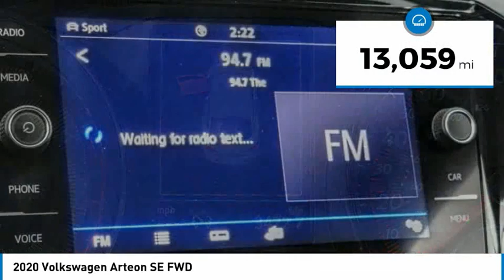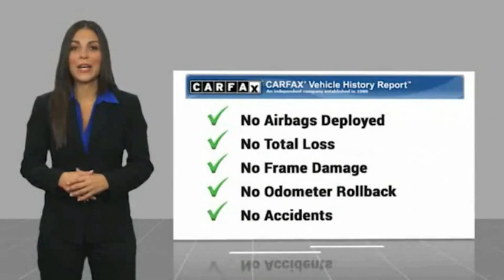2020 Volkswagen Arteon HEMET BEAUMONT MENIFEE PERRIS LAKE ELSINORE MURRIETA 127249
2020 Volkswagen Arteon SE FWD

Gosch Toyota
350 Carriage Circle

GOSCH AUTO GROUP PROUDLY SERVING HEMET, BEAUMONT, MENIFEE, PERRIS, LAKE ELSINORE, MURRIETA, AND SURROUNDING SOUTHERN CALIFORNIA LOCATIONS. THIS WHITE 2020 Volkswagen ARTEON IS EQUIPPED WITH A Engine: 2.0L TSI DOHC 16V Turbocharged 4-Cylinder -inc: direct fuel injection, AUTOMATIC TRANSMISSION, AND RECEIVES AN ESTIMATED 22 City/29 Hwy MPG. 2020 Volkswagen ARTEON SE FWD CARFAX One-Owner. Clean CARFAX. White 2020 Volkswagen Arteon 2.0T SE FWD 8-Speed Automatic with Tiptronic 2.0L TSI DOHC The GOScH Auto Group provides a 90 day/3000 mile Limited Warranty. Recent Arrival! 22/29 City/Highway MPG GOScH AUTO GROUP PRE-OWNED ASSURANCE PROGRAM!, 7 DAY EXCHANGE PROGRAM, 165 POINT INSPECTION PROCESS, 45 DAY WARRANTY COVERS MAJOR COMPONENTS, LIFETIME $1.99 CAR WASHES, FREE LIFETIME VEHICLE INSPECTIONS, CARFAX BUYBACK GUARANTEE, SE HABLA ESPANOL!!! Stock #: 127249 | VIN: WVWAR7AN0LE018552 | 2020 Volkswagen Arteon SE FWD POWER PASSENGER SEAT SECURITY SYSTEM Gosch Toyota Scion